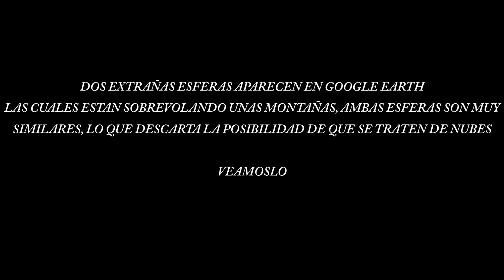DOS NAVES ALIENIGENAS CAPTADAS EN GOOGLE EARTH